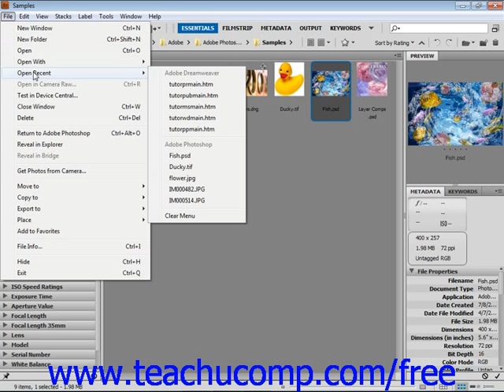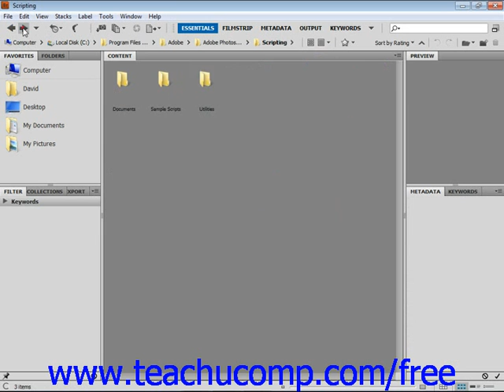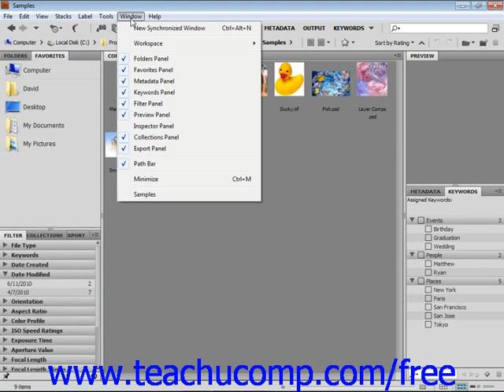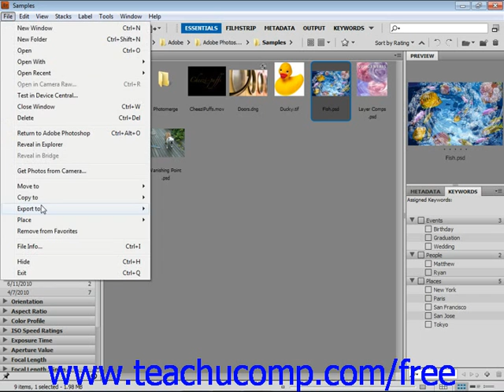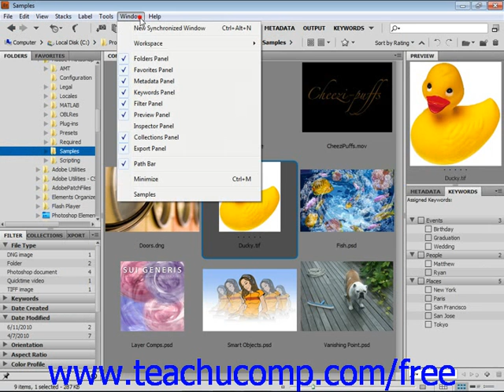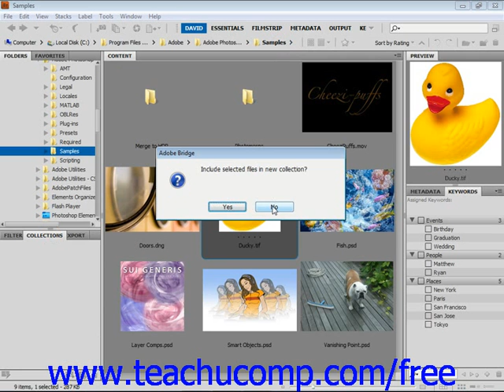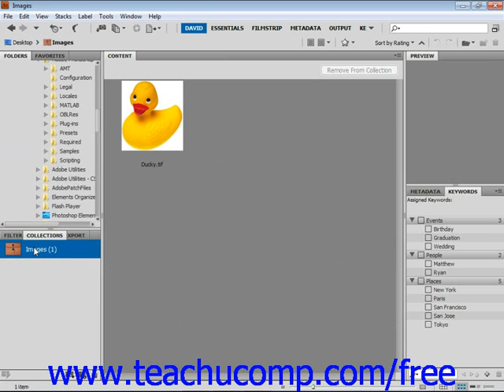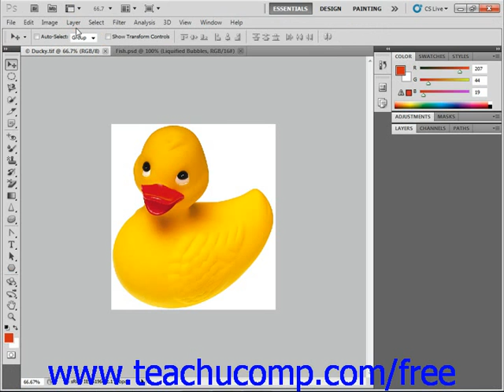Dreamweaver CS5 Tutorial The Adobe Bridge Environment Adobe Training Lesson 13.1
Learn about the adobe bridge environment in Adobe Dreamweaver A clip from Mastering Dreamweaver Made Easy v. CS5. - the most comprehensive Dreamweaver tutorial available. Visit us today!